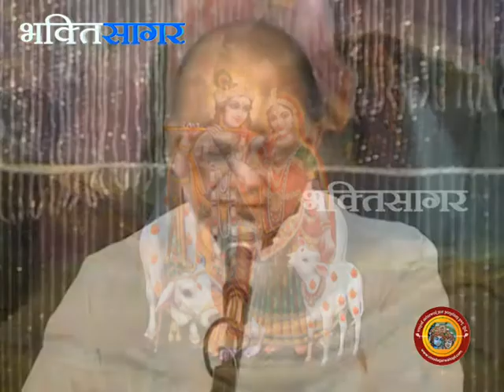Krishna Hai Bhajan by Vinod Agarwal (Punjab)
"bhaktisagartv" "bhakti" "bhajan" "vinod" "vinodji" "vinod agarwal" "mantra" "krishna" "syam" "manohar" "govind" "gopala" "gopal" nandlal" "hari" "Vishnu" "Jai shyam hari" "govind" "Gopal" "Kanhaiyya" "Sri Krishan" "janmastami songs" "Nand laal" "nandlal" "hari" "Vishnu" "Sanwara" "bhajan" dhoon" "nikunj"